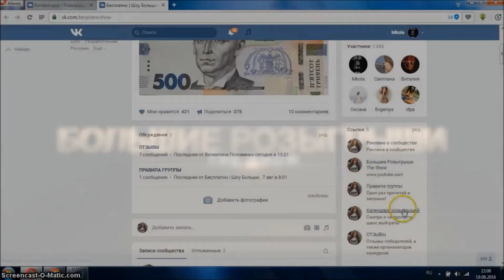Бесплатно | Шоу Большие Розыгрыши | Конкурсы 19 08 2016 OTG Кабель